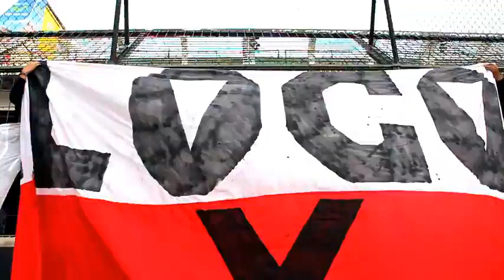LDU - " Pasión Eso Es Liga "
NOMBRE OFICIAL DE FUNDACIÓN:: Liga Deportiva Universitaria.

FUNDACIÓN:: 11 de enero de 1930

NOMBRES:: Liga , LDU .

APODO:: El Rey de Copas del Ecuador.

HASHTAG OFICIAL

ESTADIO:::: Estadio de Liga Deportiva Universitaria (Casa Blanca), Ecuador

Liga DU El Equipo Mas Exitoso En La Historia Del Ecuador Y Uno De Los Grandes Del Continente!
★★LDU★★ Liga ! Rey de Copas del Ecuador
★★Liga es ecUador★★
★ LDU ★ Liga DU ★ Liga ★

Liga Deportiva Universitaria fue fundado el 11 de enero de 1930 por un grupo de deportistas y estudiantes pertenecientes a la Universidad Central del Ecuador.
Un 11 de enero de 1930, se reunieron estudiantes de la universidad y deportistas del equipo "Universitario", convocados por el entonces presidente del club Dr. Bolívar León y presididos por el Rector de la universidad el Dr. Aurelio Mosquera para dar inicio a una historia llena de exitos y de triunfos internacionales para nuestro pais con la fundación del club que sería llamado jurídicamente con el nombre Oficial de "Liga Deportiva Universitaria".

Liga es Costa, Sierra, Amazonía y Galápagos
★ Campeón De La Copa Libertadores De America*
★ Campeón De La  Copa Sudamericana*
★ Campeón De La  Recopa Sudamericana 09*
★ Campeón De La  Recopa Sudamericana 10*
*Subcampeón Del Mundial De Clubes De La FIFA 2008
*Subcampeón De La Copa Suruga Bank  2010
*Subcampeón De La Copa Sudamericana 2011
Campeón Nacional 2010 ★ / 2007 ★ / 2005 ★ / 2003 ★ / 1999 ★ / 1998 ★ / 1990 ★ / 1975 ★ / 1974 ★ / 1969 ★

Liga DU (conocido también como "LDU" o simplemente "Liga"), es el club deportivo del Ecuador mas exitoso, representativo y laureado del ecUador.
Su principal deporte es el fútbol y juega actualmente en la Serie A de Ecuador, ha obtenido 10 campeonatos nacionales y 4 copas internacionales.
Es el único equipo del Ecuador en ganar torneos internacionales oficiales: 1 Copa Libertadores de América, 1 Copa Sudamericana y 2 Recopas Sudamericanas.
También fue Subcampeón de la Copa Mundial de Clubes de la FIFA 2008, Copa Suruga Bank 2010 y de la Copa Sudamericana 2011.
Es considerado por la FIFA como el mejor equipo del futbol ecuatoriano de todos los ultimos tiempos y de la decada.
Es el  unico equipo ecuatoriano en ser reconocido por la FIFA como uno de los "Clubes Clásicos" del Mundo.
Es uno de los equipos, junto con Boca Juniors, Internacional y São Paulo, en haber logrado ganar los tres torneos actuales de la Conmebol. Ostenta la mejor posición histórica de un equipo ecuatoriano según la IFFHS y ostenta la posición más alta lograda por un club ecuatoriano en la historia, dentro de la Clasificación Mundial de Clubes IFFHS.